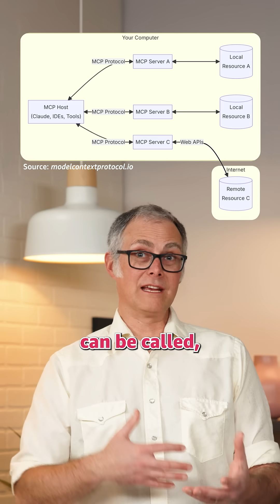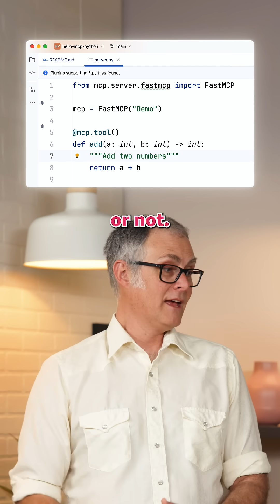What is MCP? The AI Engineer's Secret Weapon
🧠 Model Context Protocol lets your AI call functions naturally - no rigid APIs! See how to build smarter AI agents in seconds.